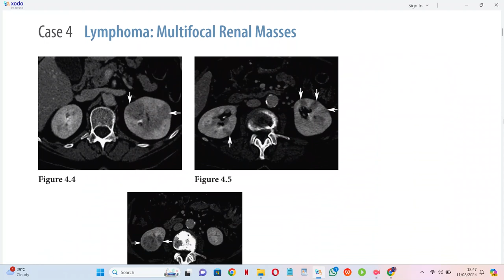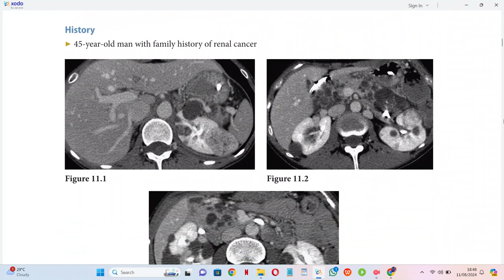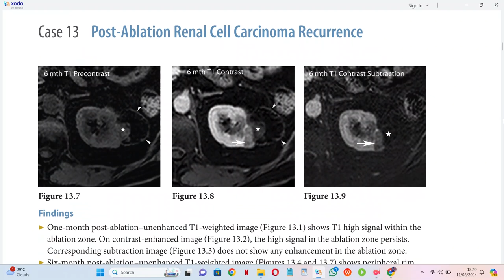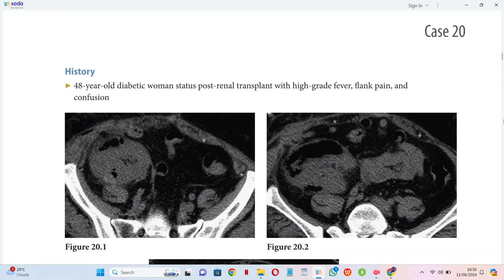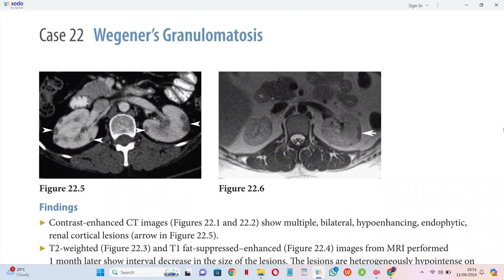GENITOURINARY RADIOLOGY OXFORD